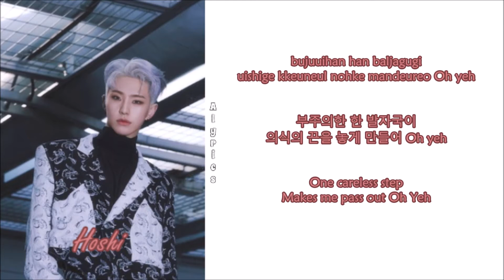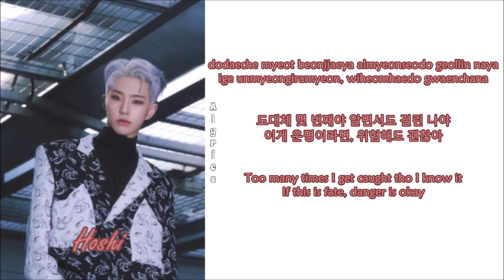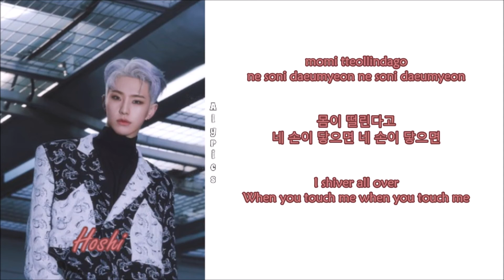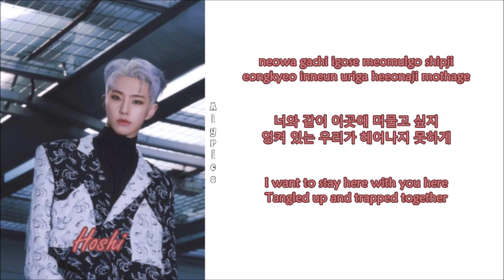HOSHI (호시) - Spider (Rom-Han-Eng Lyrics)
Credits to
Korean: genie.co.kr
Eng: SEVENTEEN Official YouTube Channel